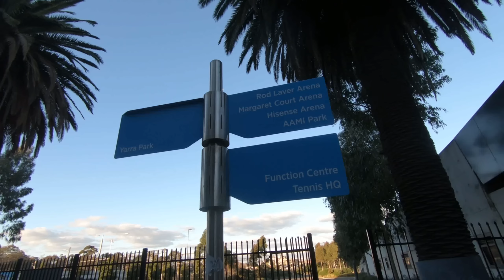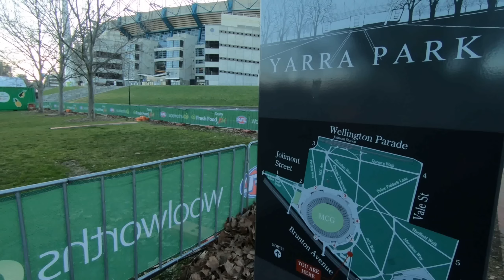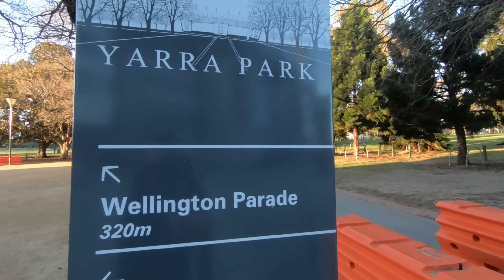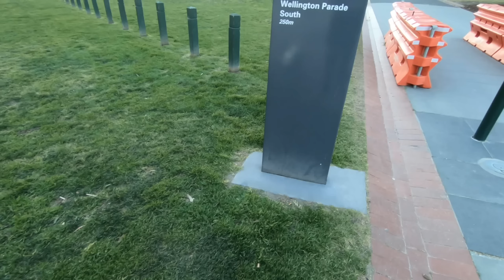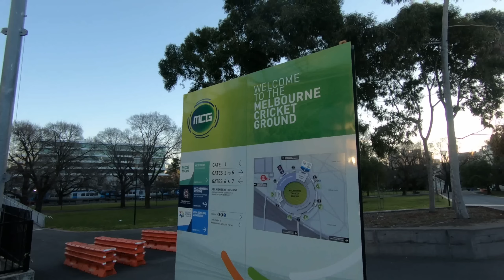VISIT MELBOURNE CITY YARRA PARK AND MCG STADIUM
Continuing my walk away from the (AAMI Stadium) we head towards the (Melbourne Cricket ground) (MCG) (Melbourne G) Stadium along the (Melbourne) (National Tennis Centre) & over the tram and Railway pedestrian Bridge to (Yarra Park).
he (MCG Stadium) is one of many famous (Melbourne Tourist attractions) in the (Melbourne City) and (Top places to visit in Melbourne) Please Enjoy this walk with me and come see for Yourself when you (Visit Melbourne) These amazing sites
(VISIT MELBOURNE)

My Video Gear : Go pro 6 -goo.gl/AC2Hc7

Crane M Stabilizer - goo.gl/8v9ktB